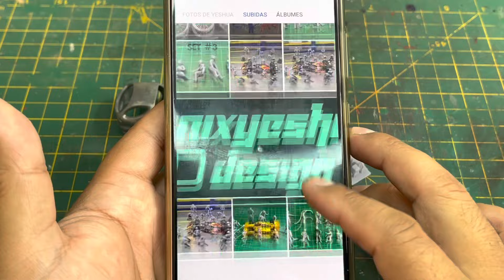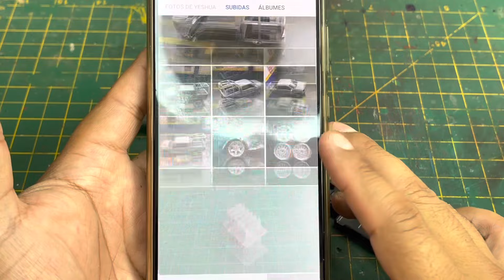Custom Hotwheels Deora ll. Opening door and trunk custom Deora ll hot wheels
Hot wheels Deora ll. Custom Deora ll hotwheels. Door opening and trunk.